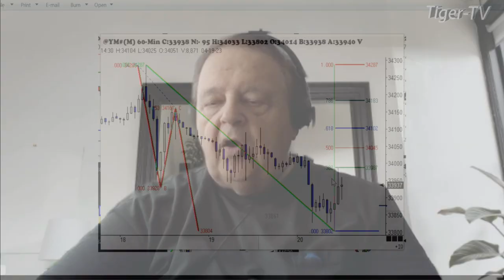April 20th, 1PM ET Market Update on TFNN - 2023